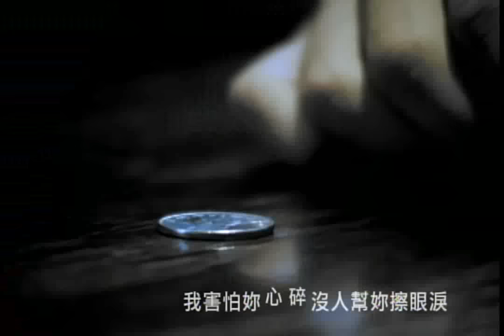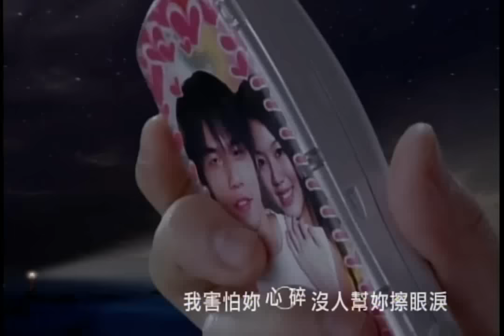周杰倫 Jay Chou【暗號 Secret Code】Official MV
周杰倫 暗號
曲: 周杰倫 / 詞: 許世昌